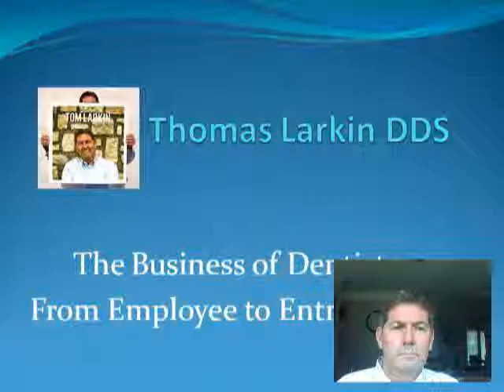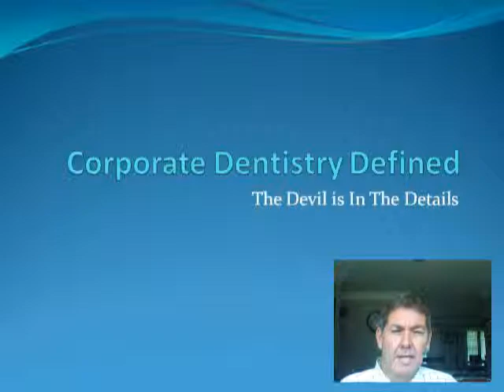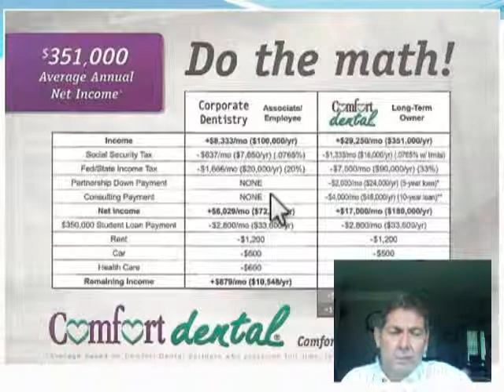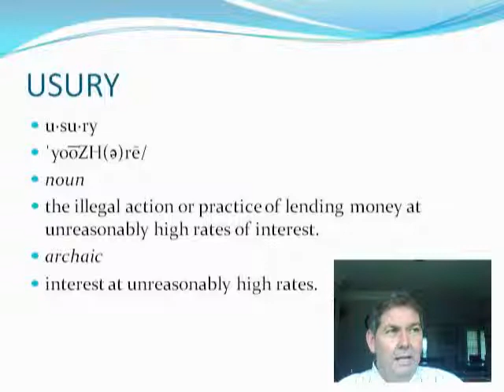Corporate Dentistry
In Corporate Dentistry, the devil is in the details